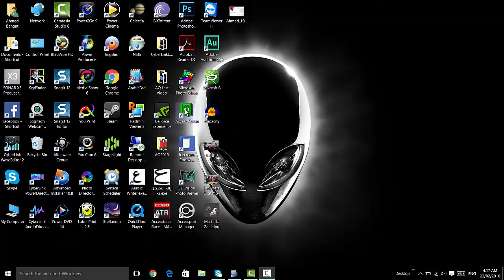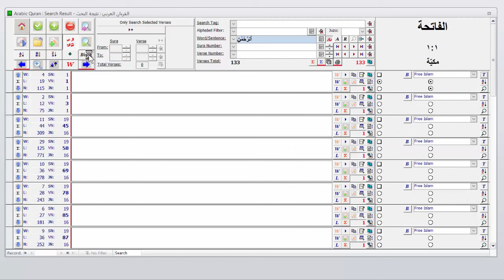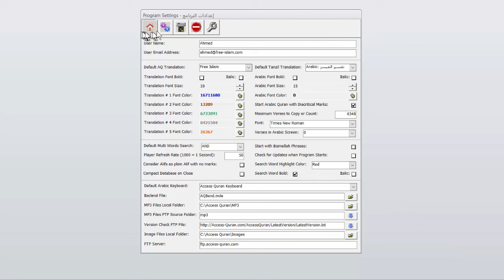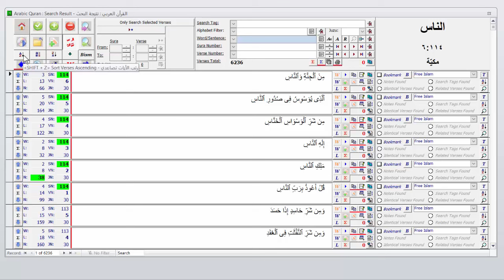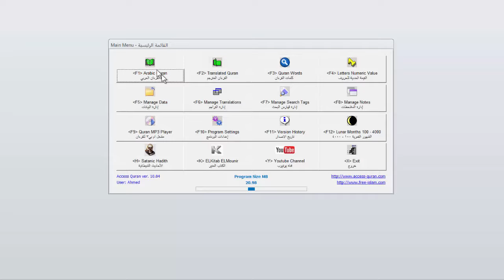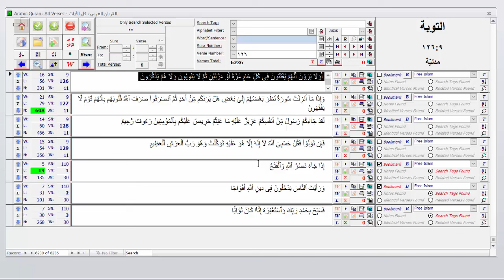أكسيس قرءان درس رقم ١٣ - ٢٢ فبراير ٢٠١٦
في هذا الدرس

١- إظهار وخفاء جمل البسملة
٢- ترتيب الآيات تصاعديا
٣- ترتيب الآيات تنازليا
٤- ترتيب الآيات أصليا
٥- ترتيب الآيات حسب النزول